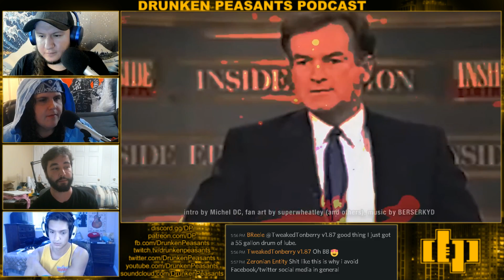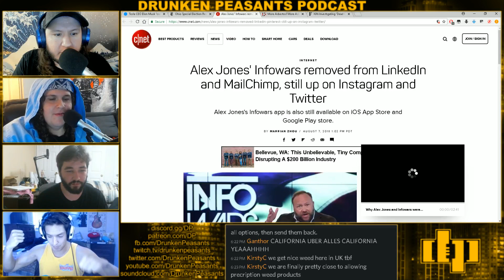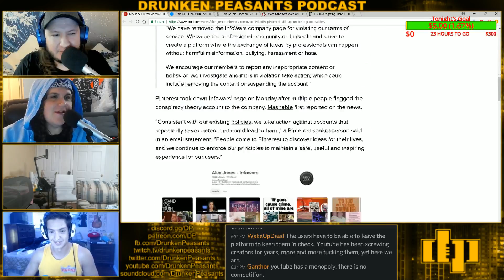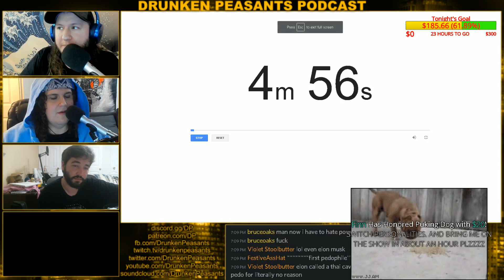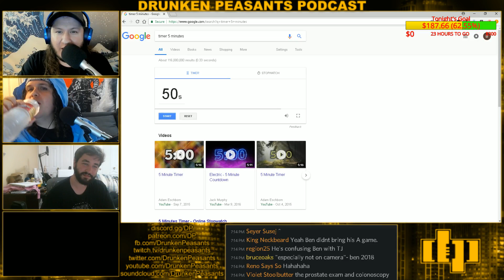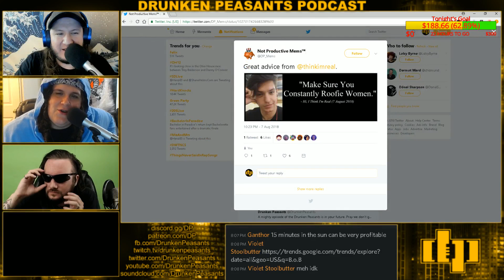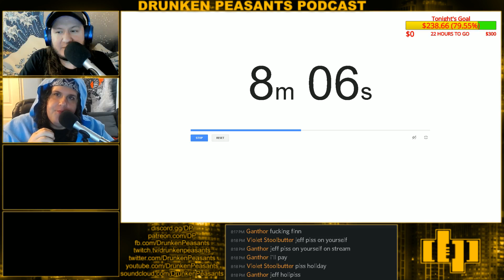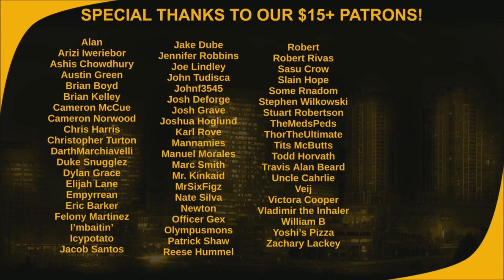DP #469 | ALEX JONES BANNED! - TRUMP IN DEEP TROUBLE - HI, I THINK I'M REAL & DIGIBRO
Tonight, our heroes were joined by Hi, I Think I'm Real and Digibro, saw Trump get into deep shit, Alex Jones was expelled from most social media, our guests had some insane rants about anime and Andy Warski, and much more! From the strangest corners of the internet, here to bring you opinions of the world from an altered perspective, The Drunken Peasants!

The Drunken Peasants
227 Bellevue Way NE
# 80